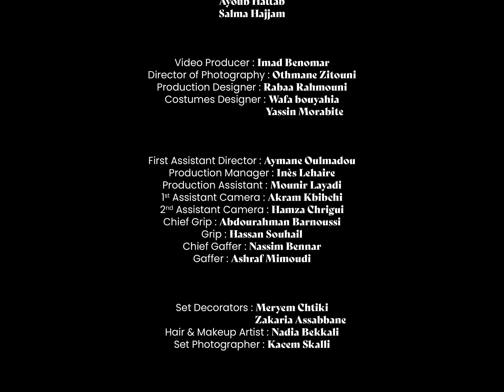AYOUB HATTAB - YMKEN (Music Video) | أيوب حطاب - يمكن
Découvrez le clip officiel de " YMKEN ", Premier extrait de mon nouvel EP “ATHAR .

Ce projet représente une étape importante dans mon parcours artistique, mêlant introspection et créativité.

CREDITS :

Starring :Ayoub Hattab / Salma Hajjam

Directed by : Walid Ayoub
Music Video Producer: Imad Benomar
Director of Photography: Othmane Zitouni
Production Designer: Rabaa Rahmouni
Costumes Designer: Wafa bouyahia / Yassin Morabite
First Assistant Director : Aymane Oulmadou
Production Manager : Inès Lehaire
Production Assistant : Mounir Layadi
1st Assistant Camera : Akram Kbibchi
2nd Assistant Camera : Hamza Chrigui
Chief Grip : Abdourahman Barnoussi
Grip : Hassan Souhail
Chief Gaffer : Nassim Bennar
Gaffer : Ashraf Mimoudi
Set Decorators : Meryem Chtiki / Zakaria Assabbane
Hair & Makeup Artist : Nadia Bekkali
Set Photographer : Kacem Skalli
Editor : Pain Perdu
Colorist : Othmane Zitouni
Sound SFX : Reda Zniber
Graphic Designer : Ilias El Mezouari

Music Producer: Ayman elhoussni
Music Mix/Mastering : Ayman elhoussni

Special thanks :
Ayoub Eljattari
Samia Sobhi
Salma Hamri
Mohamed Malih
Rafik Guebbas
Faical Adali
Mounir Raiss

This project was supported by  ESAV MARRAKECH

Executive production: Cercle Production